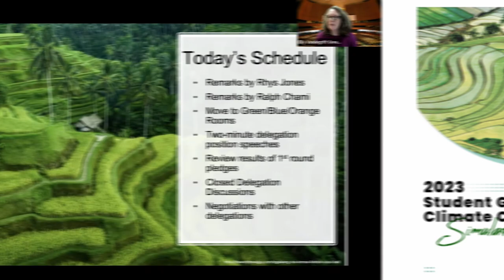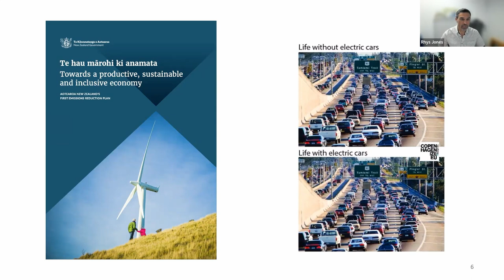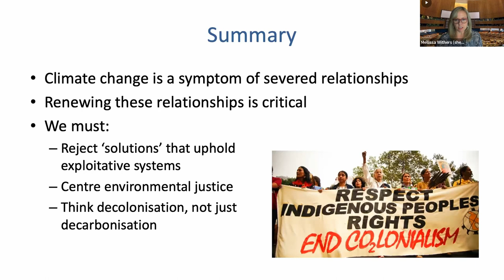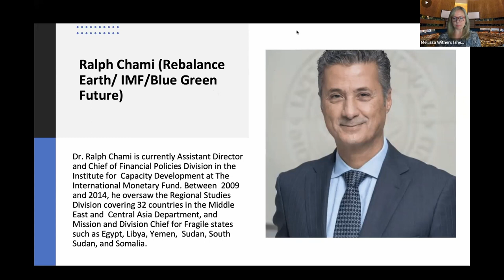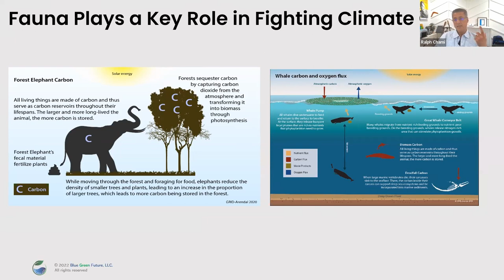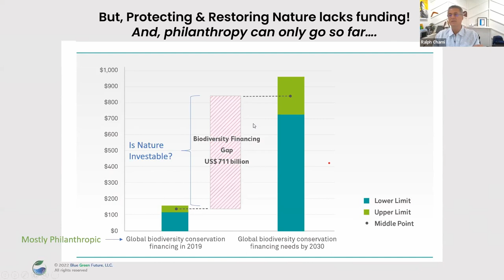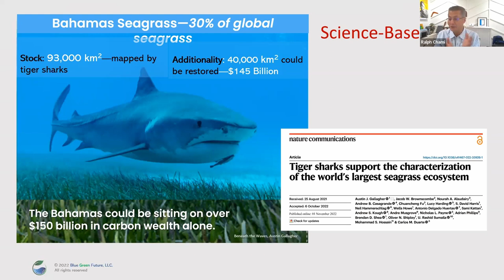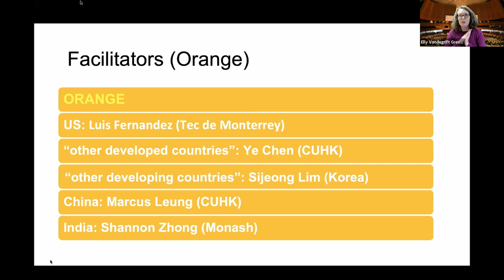APRU Student Global Climate Change Simulation 2023 (Day 1)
APRU Disclaimer: The views, information, or opinions expressed during the APRU Student Global Climate Change Simulation 2023 (Day 1) are solely those of the individuals involved and do not necessarily represent those of The Association of Pacific Rim Universities (“APRU”) and its employees. APRU is not responsible and does not verify for accuracy any of the information contained in the series.